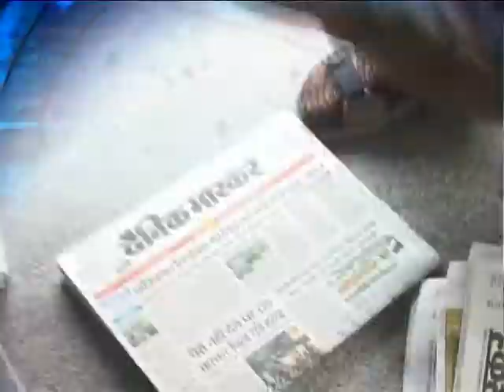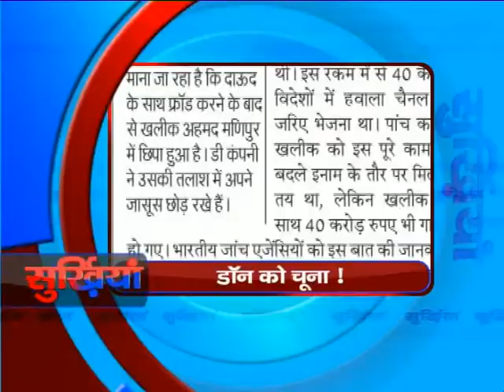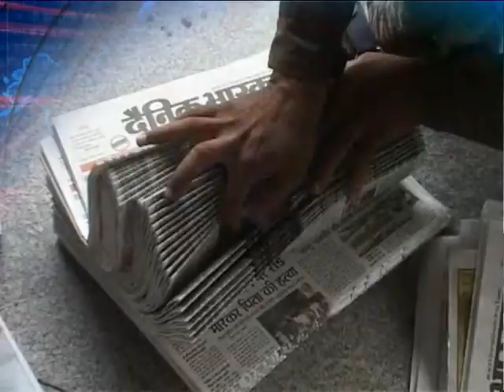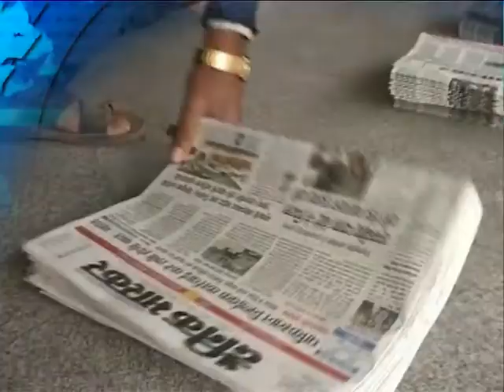newsworld, newschannel santosh manav, 9am surkhiyan...